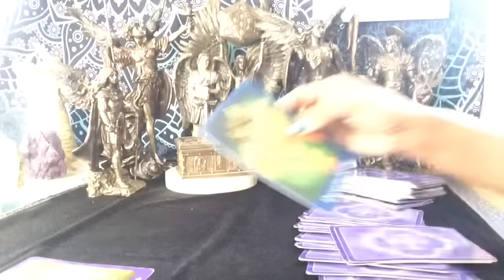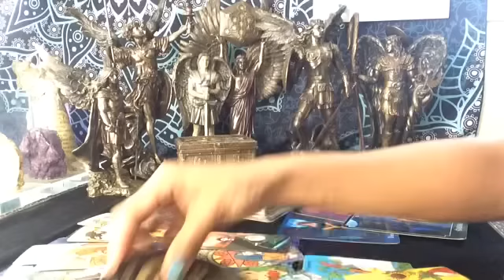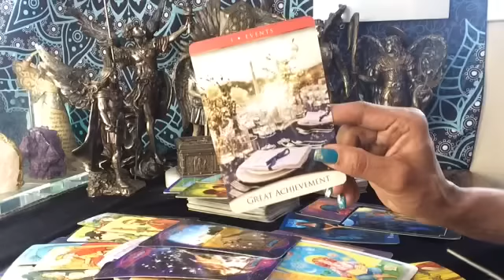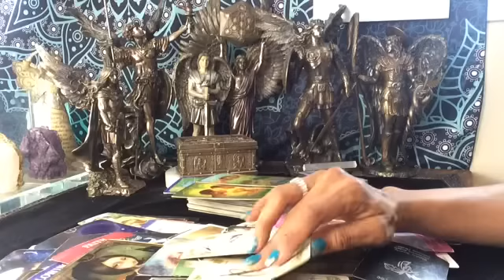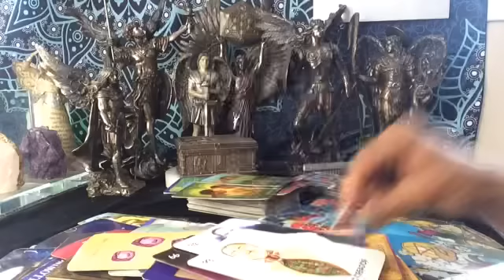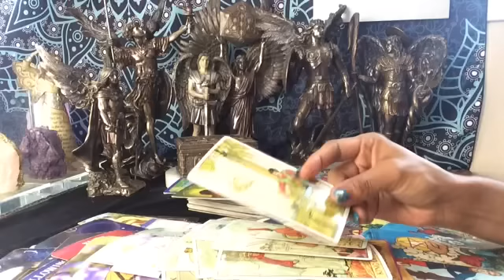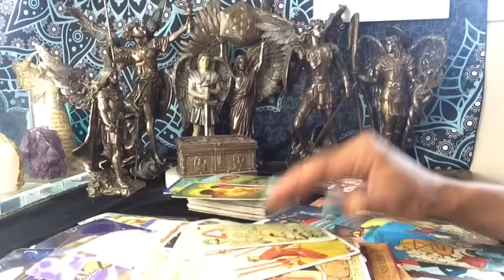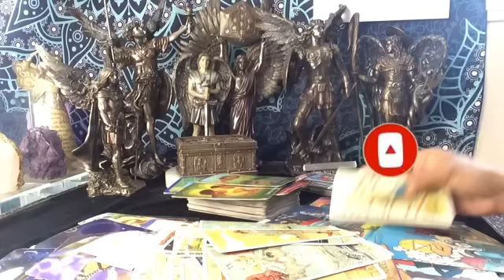LIBRA ♎️ TU VIDA SE COMENTA A LO GRANDE 🗞️🌟🙏 ÉXITOS TIEMPO ⏱️ MARCADO